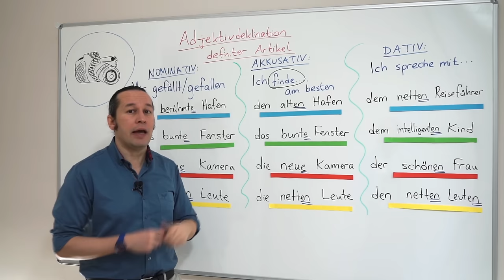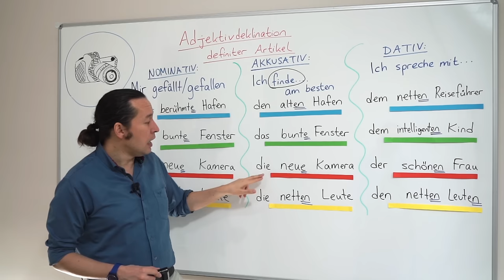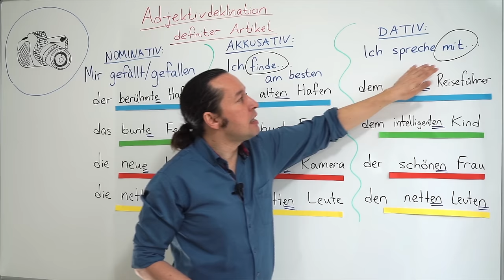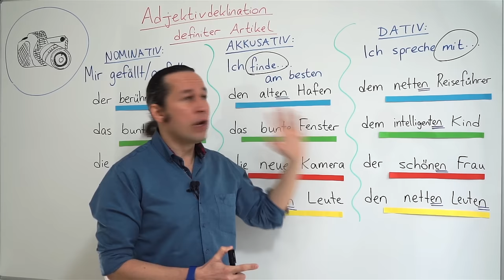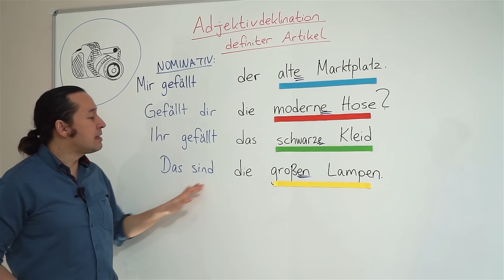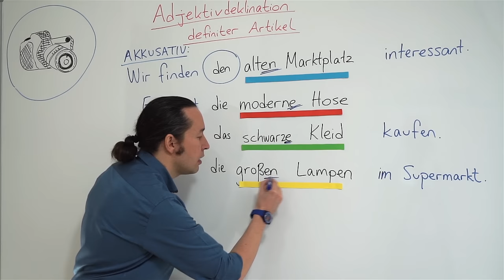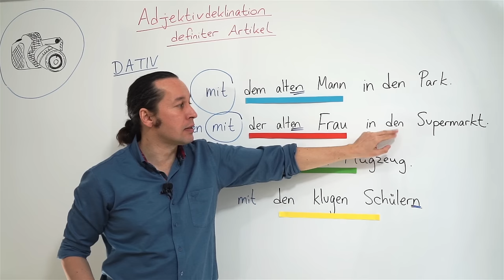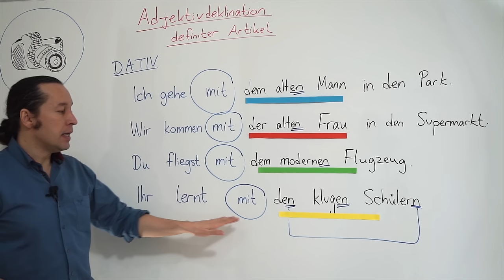Almanca Temel A1/A2 Ders - 46 Adjektivdeklination - Definiter Artikel Almanca Sıfat Çekimleri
Almanca öğreniyorum diyen herkese merhaba. Bu Almanca Kolay dersimizde, Adjektivdeklination - Definiter Artikel Almanca Sıfat Çekimleri ve tanımlı artikeller konusunu nominativ, akkusativ ve dativ formları ve Almanca örnek cümleler ile öğreniyoruz. Her dersimizde olduğu gibi yeni Almanca kelimeler de öğrenmeye devam ediyoruz. Kolay gelsin.